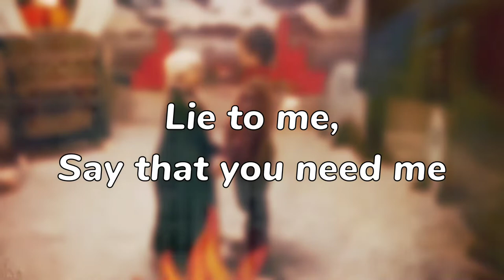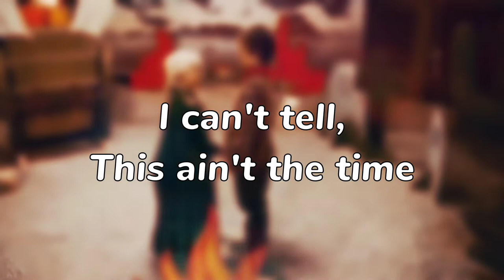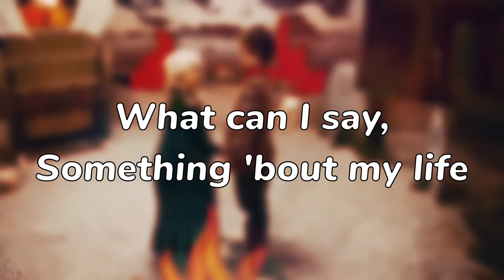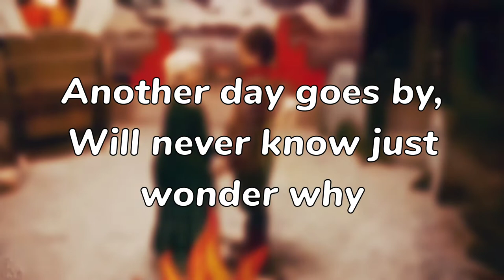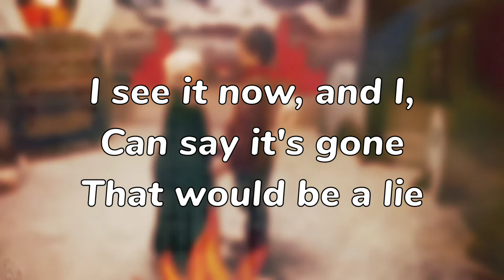Lene Marlin - Another Day (Cover & Lyric)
The best song ever 🥰

Single: Another Day
Artist: Lene Marlin
Album: Another Day
Released: 2003
Genre: Pop